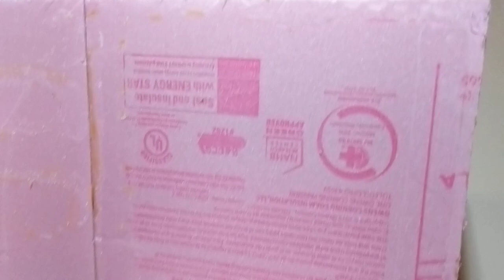Спасти Макет Железной Дороги часть 1 История создания.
Макет Железной Дороги в типоразмере H0 часть 1 История создания. На этом мекете с самого начала было допущено много ошибок. Я не убедил клиента сделать новый подмакетник и начать с самого начала. В следующих видео я покажу, как восстановть этот макет. Очень вероятно что я оставлю макет для экспериментов и для обучения, как делать макеты или восстанавливать существующие макеты. Самым первым делом нужно приклеить пенопластовые панели книжный части макета чтобы укрепить его. Затем сделать среднюю часть для при стыковке другой части макета с с горами. После этого отпаять все все провода и подключить цифровую систему, затем протестировать рельсы на всех участках, где возможно падение напряжения после этого протестировать локомотив.